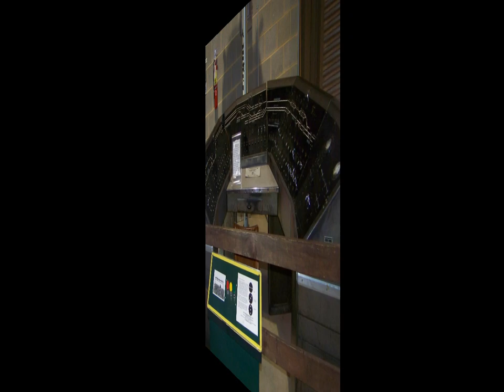Strasburg, PA Train Museum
Photos taken at the train museum in Strasburg, PA. Photos by Jim Gray.